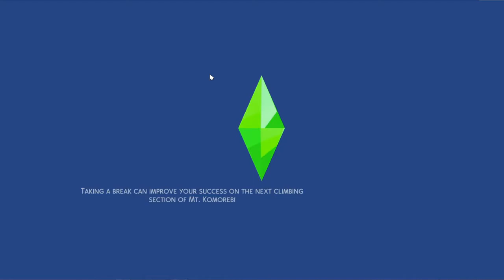LET'S GO TO THE MALL // THE SIMS 4: DECADES CHALLENGE PART 168